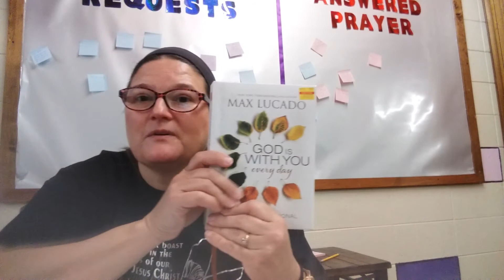Wednesday, June 10, 2020 Youth Message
Youth Message:  Prayer